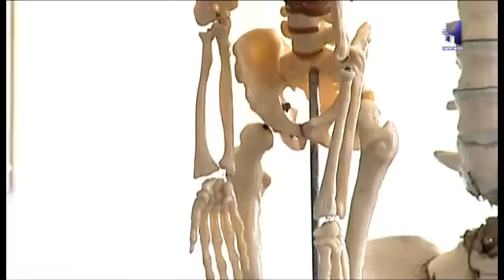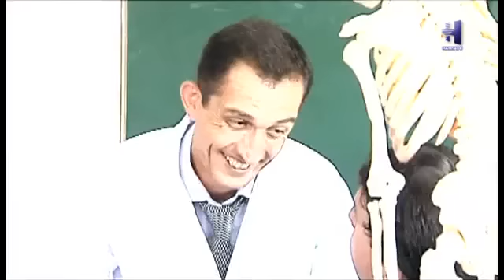МАҲФИЛОРО 10 | MAHFILORO 10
Студияи "ҲАМСАДО" тақдим мекунад !